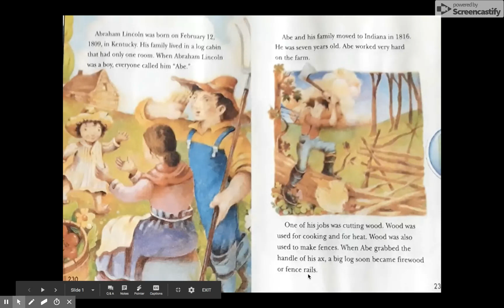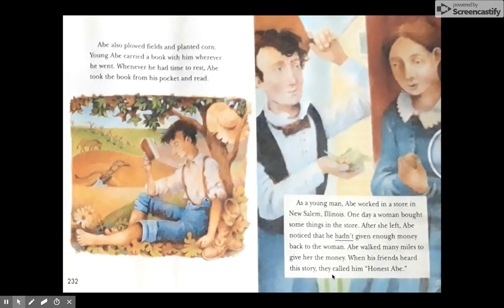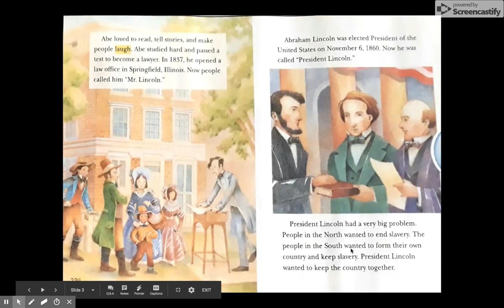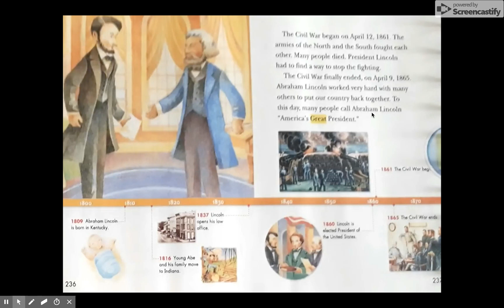Abraham Lincoln: Scott Foresman Reading Street - Read Aloud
Ms. Carter reading Abraham Lincoln, from Scott Foresman: Reading Street.

Used for an in-class comprehension station.

All pictures belong to Scott Foresman, and are used with sole intent of educational purposes.